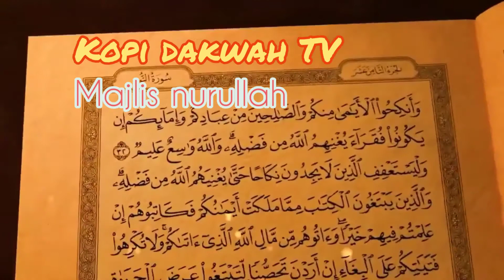NILAI SUATU KEBAJIKAN DI SISI ALLAH, GURU DR.H.AHMAD SUKRIS SARMADI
1.Ceramah di mesjid nurul iman sei andai banjarmasin setiap malam senin habis magrib
2.Ceramah di mesjid darul mukminiin rawasari banjarmasin setiap malam selasa habis magrib
2.Ceramah di mesjid nurul iman geriya permata handil bakti setiap habis magrib malam jum at
3.Ceramah di langgar nurul ibadah simpang jagung setiap habis magrib malam minggu
4.Ceramah di mesjid qurratu toyyibah HKSN banjarmasin setiap minggu kedua dan keempat setiap bulan ba^da magrib
5.Ceramah di meajid nurul islam HKSN di minggu pertama dan ketiga setiap bulan
6.Ceramah di majlis ta'lim nurullah setiap habis isya malam minggu